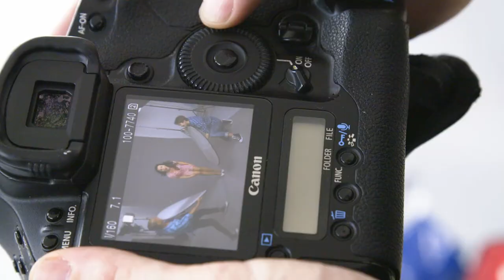Dík za tvůj kus ráje – Heidi Janků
Hudba: Martin Hájek
Text: Jan Krůta
Režie: Jakub Wehrenberg
Styling: Bohumila Čiháková
Make-up: Michaela Ohemova
Dancers: Alex a Rafael
Foto: Jaroslav Urban